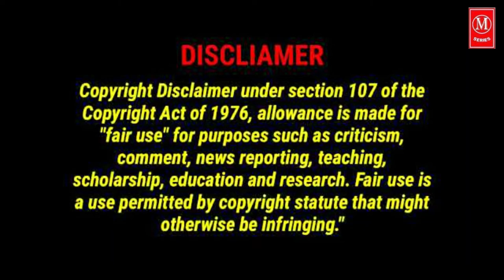ভীমেশ্বর জ্যোতির্লিঙ্গ ধাম || শিব লিংগের উপর দিয়ে অবিচ্ছিন্ন জল ধারা প্রবাহমান || Bhimeswar Dham.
কিংবদন্তি শিব পুরাণ অনুসারে, কুম্ভকর্ণ (লঙ্কা রাজা রাবণের ভাই) পটল লোকের রাজার কন্যা করকতীর সাথে প্রেম করেছিলেন। রাবণ যখন করকতীর পিতাকে এবং কুম্ভকর্ণকে রামের সাথে যুদ্ধ করার জন্য আমন্ত্রণ জানাতে এসেছিলেন, তখন কুম্ভকর্ণ রাবণকে করকতীর সাথে বিবাহ করার অনুমতি না দেওয়া পর্যন্ত তিনি আসতে অস্বীকার করেছিলেন। অবশেষে নারদর পরামর্শে রাবণ রাজি হন এবং কুম্ভকর্ণ করকতীকে বিয়ে করেন। বিয়ের পরে কুম্ভকর্ণ যুদ্ধে অংশ নিতে করকতীকে ত্যাগ করেছিলেন। কুম্ভকর্ণের মৃত্যুর পরে, করকতী কুম্ভ কর্ণের পুত্রের জন্ম দিয়েছিলেন যার নাম রাখা হয় ভীমসুর। ভীমসুর ভগবান ব্রহ্মার কাছ থেকে বর লাভের জন্য তপস্যা করেছিলেন। পরে তিনি ভগবান বিষ্ণুকে তাঁর সাথে যুদ্ধ করার চ্যালেঞ্জ করেছিলেন। ভগবান বিষ্ণু, ভগবান ব্রহ্মার সদর্থক বজায় রাখার জন্য একমত হয়েছিলেন এবং যুদ্ধে তিনি পরাজয় বরন করেছিলেন। এটি ভিমাসুরকে অত্যন্ত অহংকারী করে তুলেছিল এবং তিনি বিভিন্ন রাজ্য জয় করতে শুরু করেছিলেন। তিনি রাজা প্রিয়ধর্মণকে এবং তাঁর স্ত্রী কামরুপের দক্ষিণ দক্ষিণাদেবীকে বন্দী করেছিলেন।
রাজা প্রিয়ধর্মণ এবং তাঁর স্ত্রী কারাগারেও শিবের উপাসনা আরম্ভ করেছিলেন। ভীমসুর যখন রাজার উপাসনা বন্ধ করতে তাঁর সেনাবাহিনী প্রেরণ করেছিলেন, তখন শিবের ক্রোধে তারা ধ্বংস হয়ে যায়। ভীমসুর রাজা কামরুপেশ্বরকে হত্যা করতে চেয়েছিলেন। ভীমসুর এই জায়গায় উপাসনায় ব্যস্ত রাজাকে আক্রমণ করলে তার তরোয়াল বাদশাহের পরিবর্তে শিব লিঙ্গের উপরে গিয়ে পড়ে। তাত্ক্ষণিক ভগবান শিব উপস্থিত হয়ে ভীমসুরকে হত্যা করেছিলেন। তার শরীরের থেকে ঘামের ধারা প্রবাহিত হয়ে একটি নদী  তৈরি হয় যা এখনও জ্যোতির্লিঙ্গের উপর দিয়ে স্রতধারা বহমান রেখেছে। রাজা যেখানে শিবের উপাসনা করছিলেন সেই জায়গার নামকরণ করা হয়েছিল ভিমেশ্বর ধাম । দেবতা, ঋষিগণ  এবং ভক্তদের অনুরোধে ভগবান শিব ভীমশঙ্কর নামে চিরকাল সেখানে বাস করতে রাজি হন।

Bhimeswar Dham, Jyotirlinga Temple, bhimashankar temple Guwahati,
pamohi temple Guwahati, bhimeswar devalaya pamohi guwahati,
how to go pamohi temple, best time to visit bhimasankar temple guwahati,
temple Guwahati, pamohi, dakini pahar, jyotirlinga dham, bhimashankar,
Bhima shankar, bhimashankar trek, bhimashankar video, bheemashankar,
bheema Shankar, Vinayak parab, bhimashankar temple,
भीमाशंकर, Bhima shankar, bhimashankar jyotirling, bhimashankar Guwahati, haldhibari mandir, haldhibari buri mai mandir, bagori haldhibari mandir, bagori mandir.